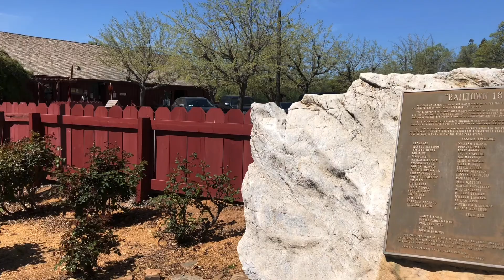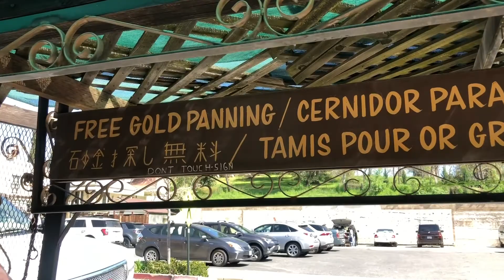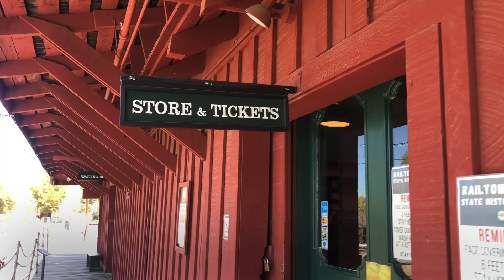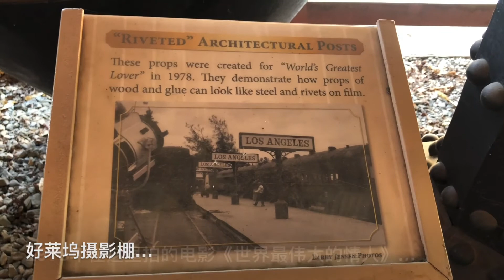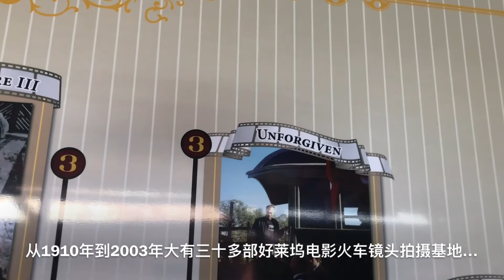火车站,好坏丑? 加州淘金之旅六：Jamestown, Railtown 1897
参观加州西部淘金火车城Jamestown，找到童年趣事，感叹铁路带给西部的繁荣。